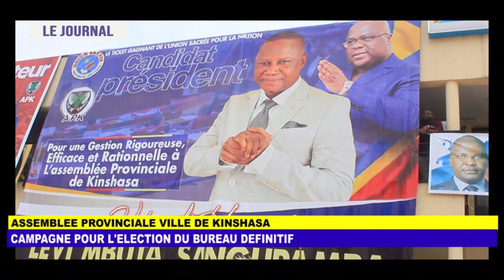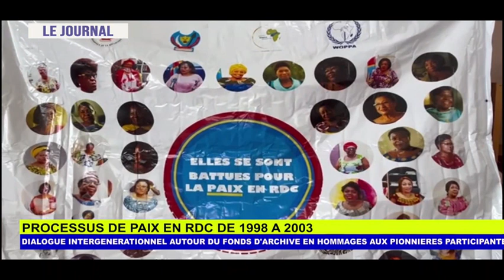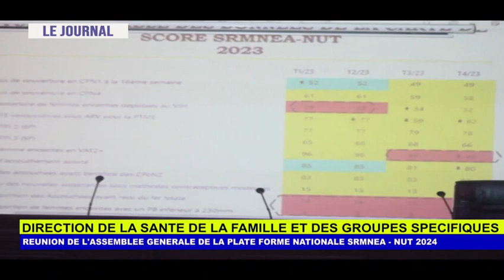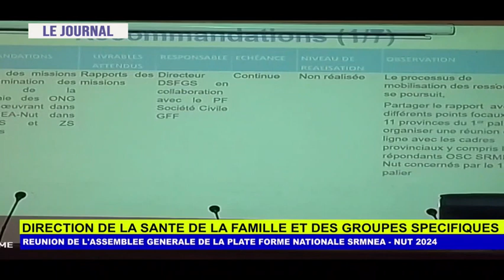JOURNAL TELEVISE : TOUTES LES ACTUALITÉS